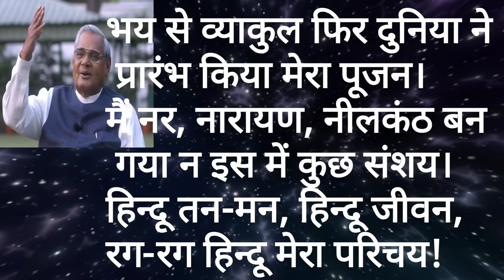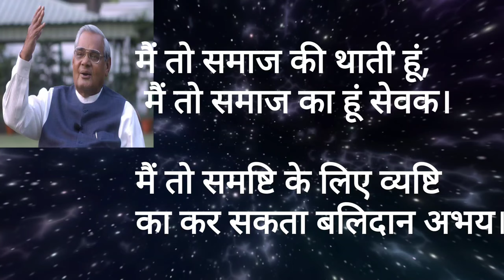अटल विहारी वाजपेई जी की कविता//हिन्दू तन-मन, हिन्दू जीवन, रग-रग हिन्दू मेरा परिचय